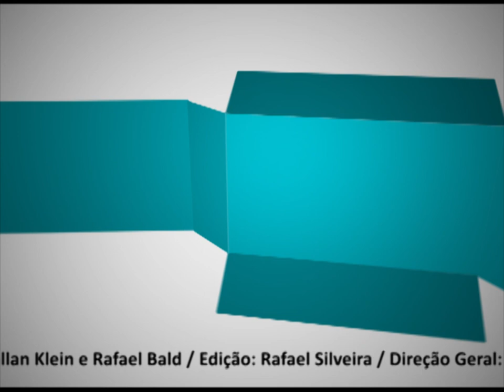Em Questão - 23.10.2012 - Cezar Schirmer